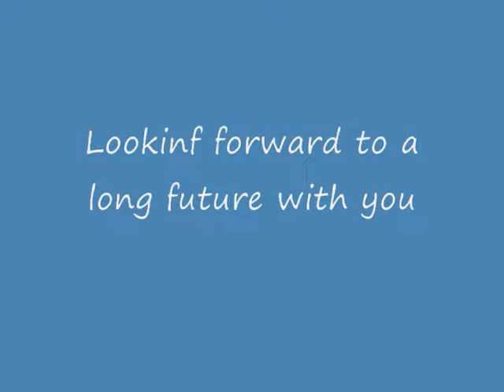Angie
To Angie, My past, present and future.